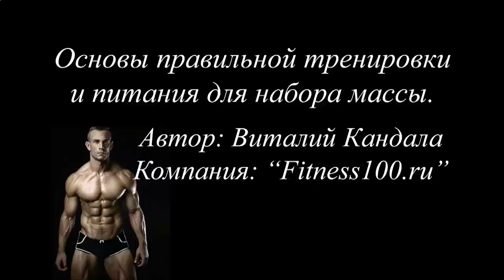РОСТ МЫШЦ ГРУДИ